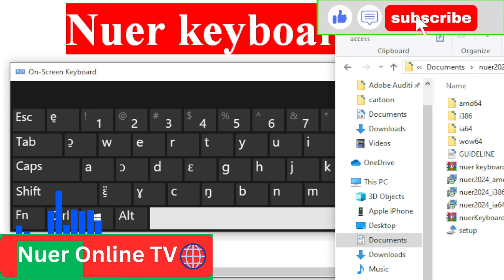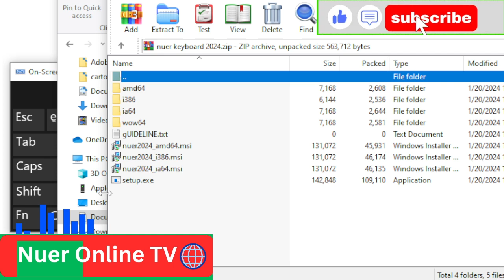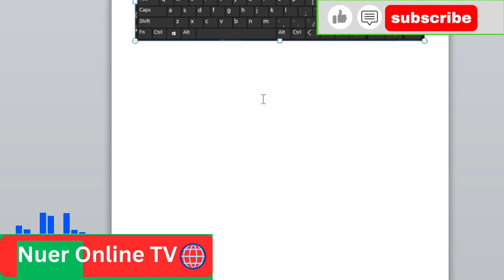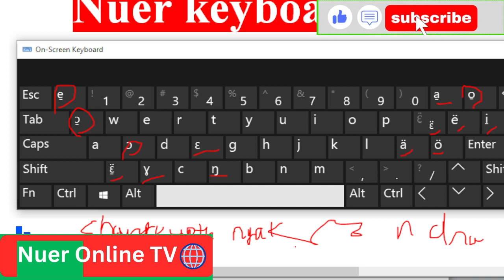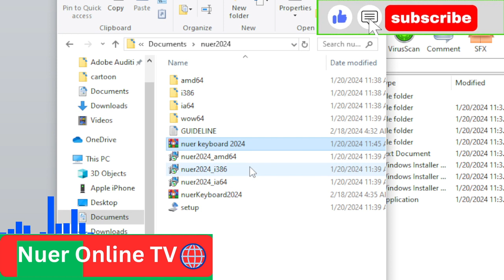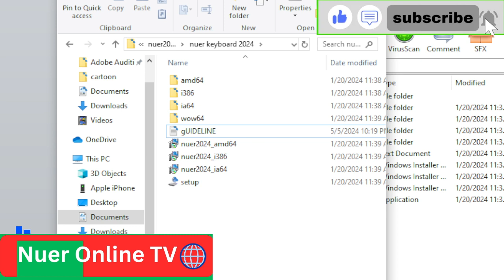Nuer keyboard guide how to download Nuer keyboard for PC 2024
watch this video how to install nuer keyboard

 • how to install Nuer Keyboard on the c...
watch tutorial on how to download nuer keyboard for android mobile

 • How to download Nuer Keyboard plugin